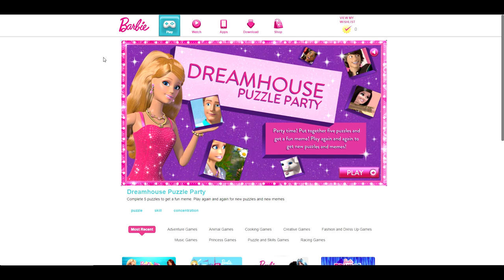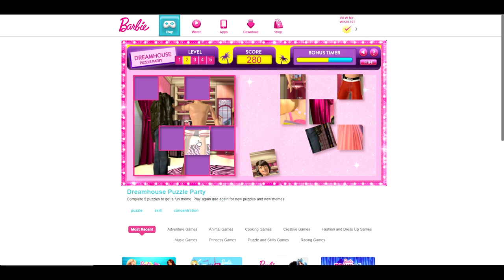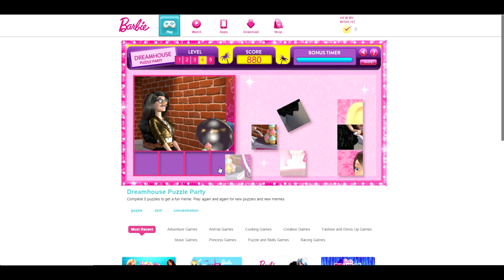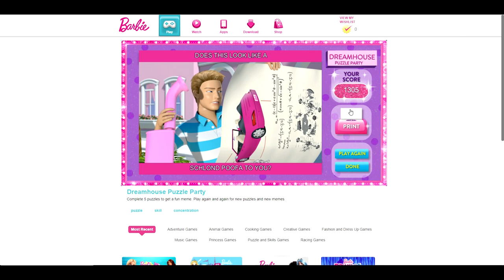Barbie Dreamhouse Puzzle Party - Walkthough/Let's play/Gameplay/First Look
Honestly, It was actually quite a entertaining game. 10/6 - IGN